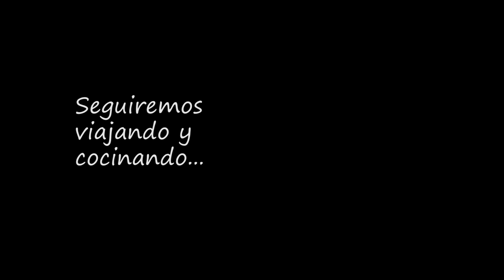¿SUSHI en un Monasterio? T2#E1 Rutas con David Corrales Moto-Granujillas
Arranca la segunda ruta Moto-Granujilla, intentando mejorar nuestras dotes de cocinillas... ¿Nos acompañas?